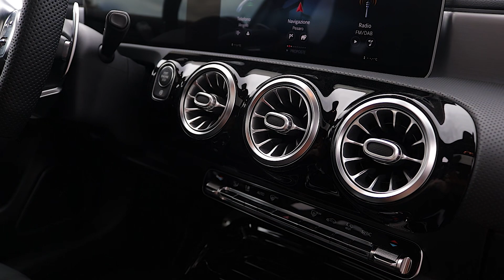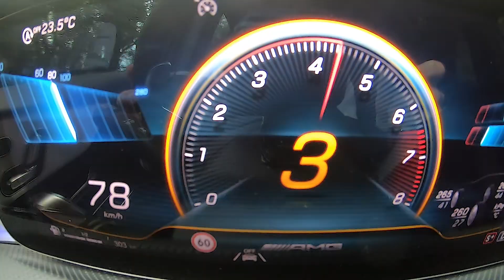MERCEDES A35 AMG RACE EDITION - THE SILVER ARROW!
The best looking series of A CLASS, this Mercedes have 306hp and 400Nm of torque with 4 wheel drive!!! Enjoy the car and the series!

LA MIA ATTREZZATURA:
FOCUS CONTROLLER
CONTROLLO REMOTO GIMBAL
MICROFONO REFLEX
DEADCAT PER MICROFONO
GO PRO HERO 9
GO PRO HERO 7
SUPPORTO GO PRO
ATTACCHI GO PRO